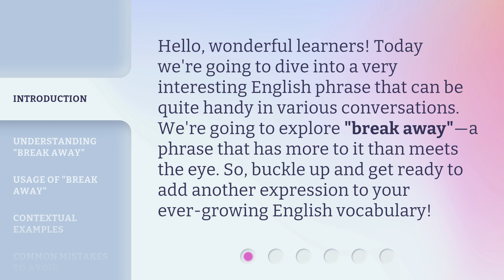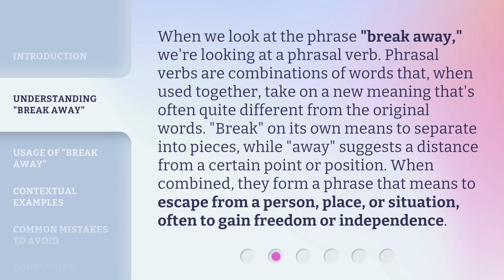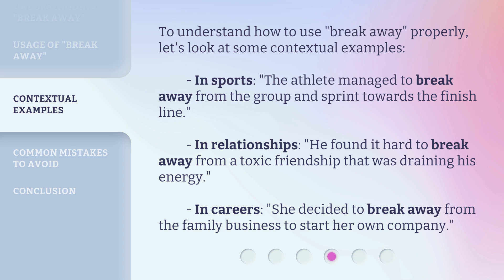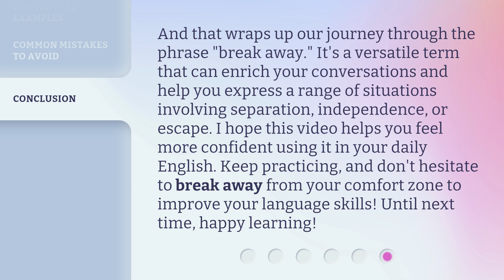Breaking Away: Mastering the Phrase in English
Breaking Away: Mastering the Phrase in English • Learn how to master the phrase 'break away' in English and add it to your vocabulary. Explore the literal and figurative meanings of this phrasal verb and discover how to use it in different contexts. Whether you want to escape a situation or forge your own path, 'break away' is a versatile expression that can be quite handy in conversations.

00:00 • Introduction - Breaking Away: Mastering the Phrase in English
00:32 • Understanding "Break Away"
01:07 • Usage of "Break Away"
01:36 • Contextual Examples
02:04 • Common Mistakes to Avoid